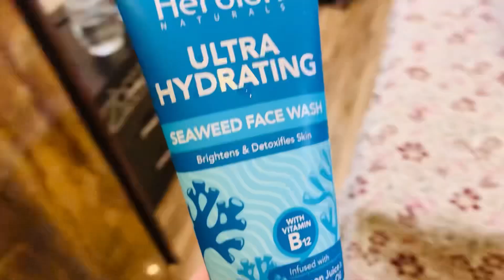12Rabi Ul awal minivlog sabakiduniya Best whitening Face wash#sabakiduniya ❣️